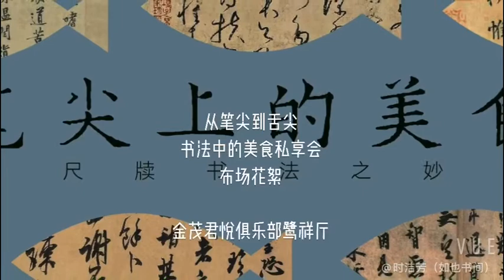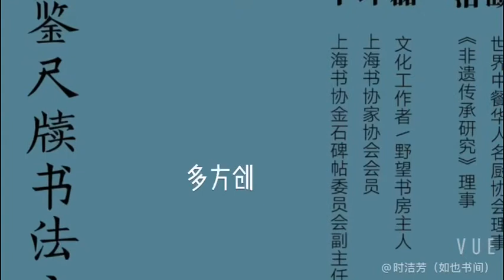從筆尖到舌尖 | 經典書法 | 布場花絮 | 書法中的美食私享會（2021年9月）-如也書間